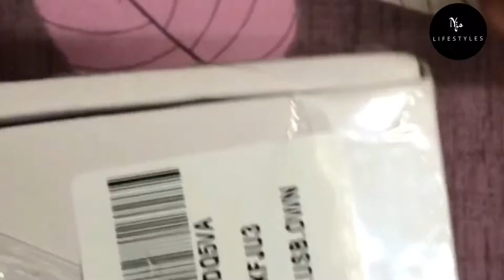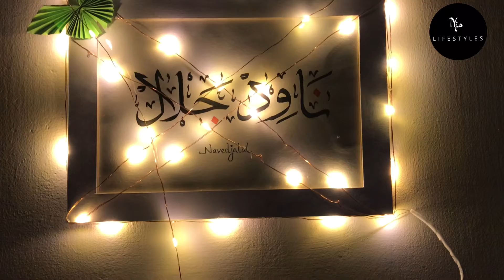𝗕𝗲𝘀𝘁 𝗗𝗲𝗰𝗼𝗿 𝗟𝗶𝗴𝗵𝘁💡𝗨𝗻𝗯𝗼𝘅𝗶𝗻𝗴 ||𝗛𝗼𝗺𝗲 𝗗𝗲𝗰𝗼𝗿 ||𝗡𝗷𝘀𝗟𝗶𝗳𝗲𝘀𝘁𝘆𝗹𝗲𝘀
𝗜𝗻 𝗧𝗵𝗶𝘀 𝗩𝗶𝗱𝗲𝗼 𝗜 𝗛𝗮𝘃𝗲 𝗧𝗼 𝗦𝗵𝗼𝘄 𝗧𝗵𝗲 𝗥𝗲𝘃𝗶𝗲𝘄 𝗢𝗳 𝗕𝗲𝘀𝘁 𝗛𝗼𝗺𝗲 𝗗𝗲𝗰𝗼𝗿𝗮𝘁𝗶𝘃𝗲 𝗟𝗶𝗴𝗵𝘁𝘀 𝗨𝗻𝗯𝗼𝘅𝗶𝗻𝗴. 𝗪𝗮𝘁𝗰𝗵  𝗔𝘀 𝗜 𝗨𝗻𝗯𝗼𝘅 𝗦𝗼𝗺𝗲 𝗢𝗳 𝗠𝘆 𝗪𝗶𝘀𝗵𝗹𝗶𝘀𝘁 𝗗𝗲𝗰𝗼𝗿 𝗟𝗶𝗴𝗵𝘁𝘀.

~ 𝗡𝗷𝘀 𝗟𝗜𝗙𝗘𝗦𝗧𝗬𝗟𝗘𝗦

𝗜𝗳 𝘆𝗼𝘂 𝗲𝗻𝗷𝗼𝘆 𝘁𝗵𝗲 𝘃𝗶𝗱𝗲𝗼, 𝗧𝗵𝗲𝗻 𝗱𝗼𝗻’𝘁 𝗳𝗼𝗿𝗴𝗲𝘁 𝘁𝗼 𝗵𝗶𝘁 𝘁𝗵𝗲 𝗹𝗶𝗸𝗲 𝗯𝘂𝘁𝘁𝗼𝗻, 𝗹𝗲𝗮𝘃𝗲 𝗮 𝗰𝗼𝗺𝗺𝗲𝗻𝘁𝘀 𝗮𝗻𝗱 𝘀𝘂𝗯𝘀𝗰𝗿𝗶𝗯𝗲 𝘁𝗼 𝗼𝘂𝗿 𝗰𝗵𝗮𝗻𝗻𝗲𝗹 𝗳𝗼𝗿 𝗺𝗼𝗿𝗲 𝗳𝘂𝗻~𝗳𝗶𝗹𝗹𝗲𝗱 𝘃𝗶𝗱𝗲𝗼𝘀 𝘁𝗵𝗮𝘁 𝗮𝗿𝗲 𝘀𝗰𝗵𝗲𝗱𝘂𝗹𝗲𝗱 𝘁𝗼 𝗰𝗼𝗺𝗲 𝘆𝗼𝘂𝗿 𝘄𝗮𝘆!

𝗙𝗼𝗿 𝗖𝗼𝗻𝘁𝗮𝗰𝘁 𝗤𝘂𝗲𝗿𝗶𝗲𝘀 : +𝟵𝟭 𝟳𝟲𝟯𝟵𝟱𝟳𝟰𝟭𝟴𝟮
𝗨𝗣𝗜 𝗜𝗗                       : navedjalal1996-1@oksbi